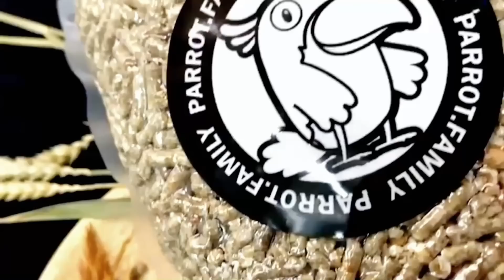鸚鵡幼鳥環境布置全攻略!帶回家不再手忙腳亂 | 精鵡瘋雲（ft.屈原之天下鳥事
⭐️ 香港鵡蔬果經銷
地址：九龍灣宏通街1號啟福工業大廈624室
電話：54390581